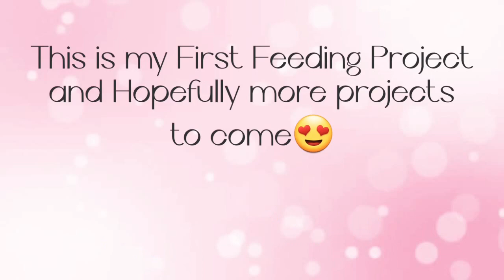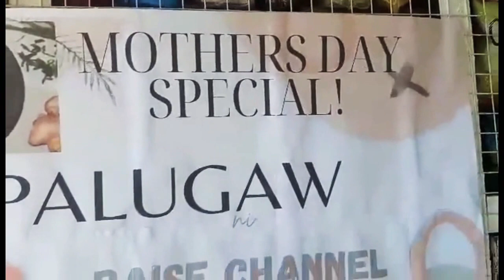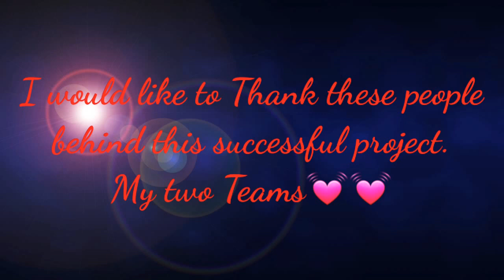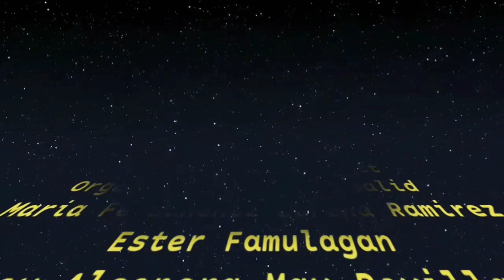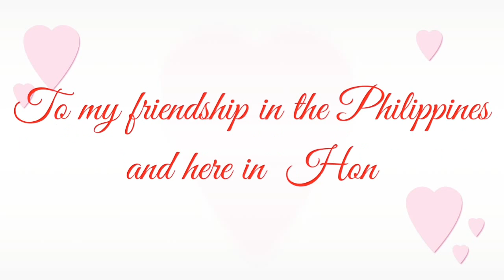Mothers day Special| PaLugaw and PaChamporado| Greetings| Team Raise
Fb acct: Aying Raise Channel Alconz
IG acct: Ayingaires17